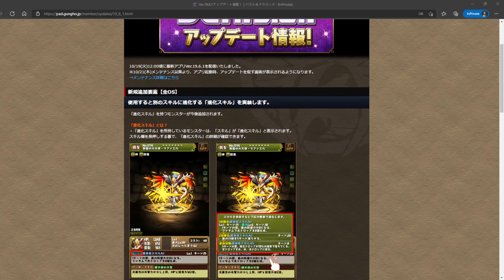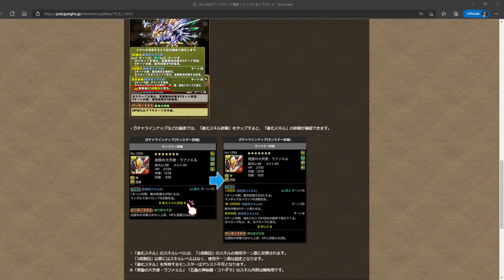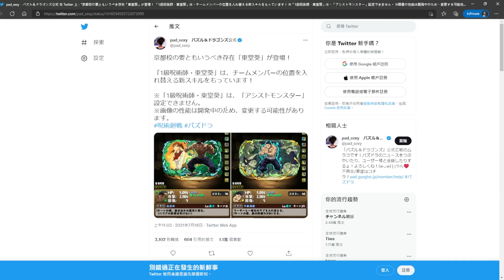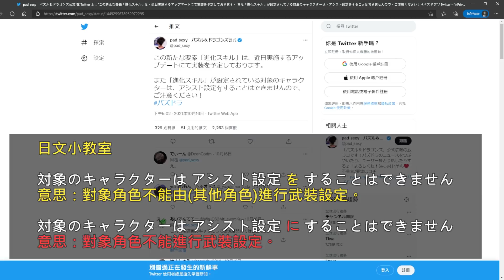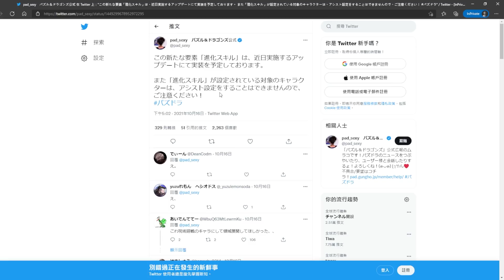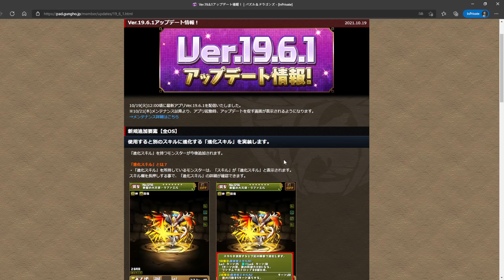【PAD】新系統「技能進化」詳細講解，此類角色能否繼承武裝？！｜RakuRaku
個人睇法，戴定頭盔先。
0:00 進化技能講解
1:55 能否繼承武裝？
4:08 結論